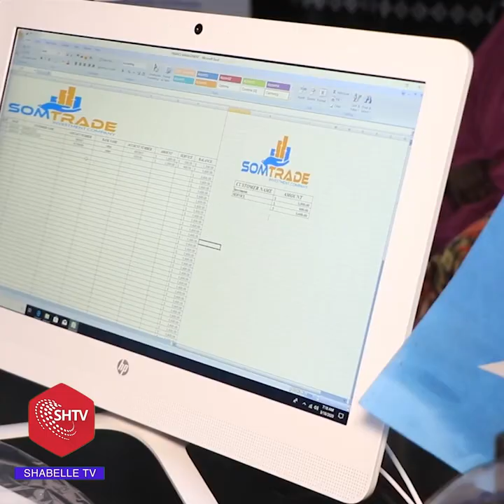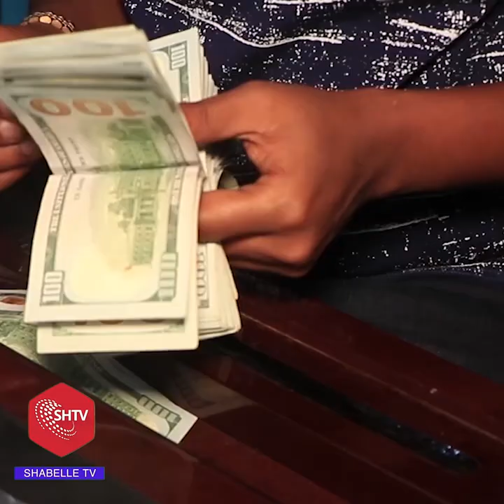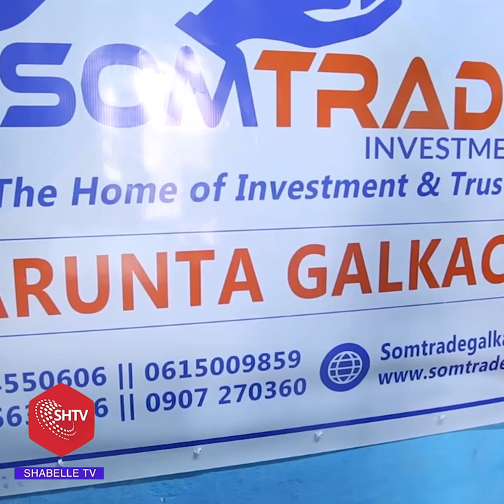Shirkadda Somtrade xarunteeda Gaalkacyo oo maanta siisay faa'iidadii macaamiisha ku sugan Gaalkacyo.